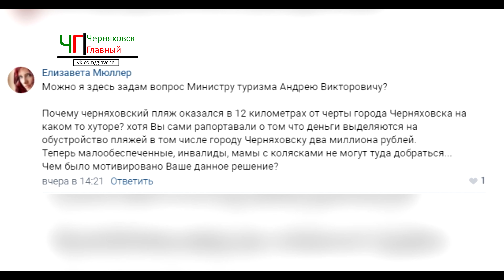Министр культуры и отдыха Ермак уходит от ответа про Черняховский пляж. 08-06-21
В Черняховске активно ПЫТАЮТСЯ привлечь туристов. Только показать им нечего. Развалины замка они могут и в других местах посмотреть (ничем не отличаются руины замка от груды камней), так же и покрашенные пенопластовые фасады домов в убогие цвета могут увидеть у себя в городе. В туалет сходить!? Так страна "богата" лесами - садись под кустик и справляй нужду - зачем в Черняховск ехать, где нет туалетов? Ах, да!! Через 1,5 месяца обещают построить один туалет на месте немецкой кирхи, а ныне стоянки авто. Туристы так же могут насладиться пылью и у себя в городе, а, возможно, и не могут, наверняка у них в городе градоначальник получше местного и вопрос с уборкой улиц решает, а не считает, как бы ещё бабла с бюджета выпросить и ничего не сделать для города. Ой! Ну как же!? Он может постоянно обещать и предоставлять всякие там цветные картинки с планами парков и прочего, чего не будет в городе.

А где вы видели туристов на байдарка?? ВЫ ИХ ВИДЕЛИ??
Пляж построили! Не в городе, т.к. невыгодно было некоторым отдельным личностям из красного дома. Даже сам министр культуры и отдыха области не самого ответить на мой вопрос про пляж. Сразу начал говорить про байдарки. Да кому они нужны?? Детям? Беременным? Бабулькам? КОМУ?? А знаете сколько стоит прокат одной байдарки?? Удовольствие так себе, если честно - не стоит таких денег.

Ну а славные жители Черняховска пока будут купаться там, где им удобно и нравится, а "неадекватный" привалов будет бегать и штрафовать, пока не нарвётся на "хороших" людей, которых он боится.